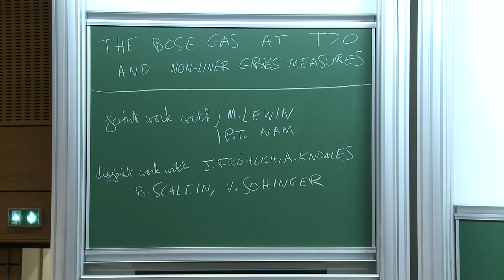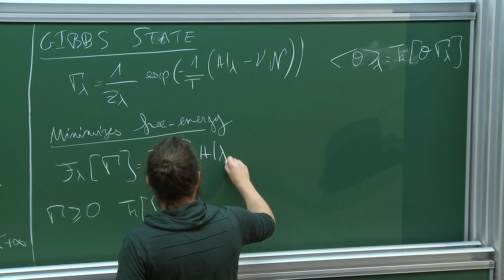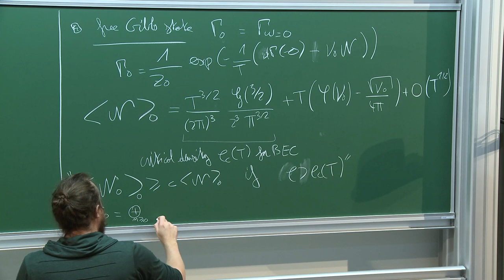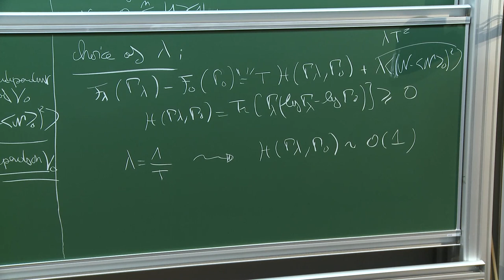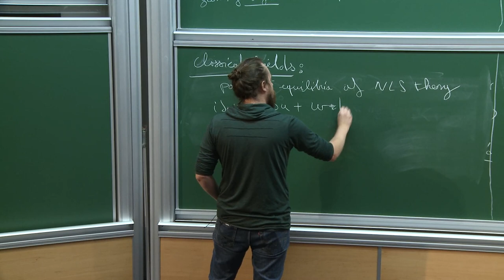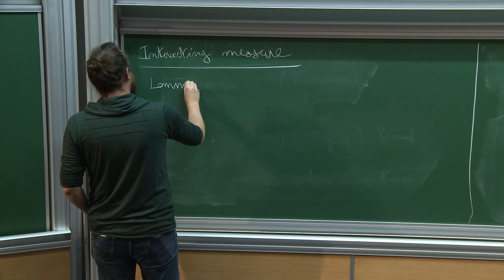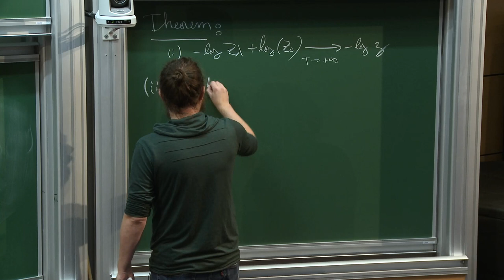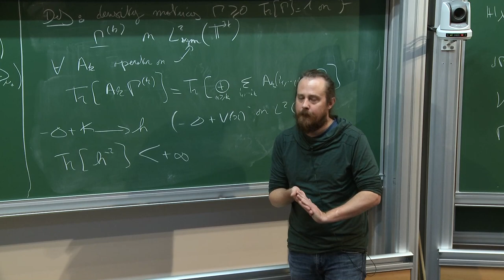Nicolas Rougerie - Bose gases at positive temperature and non-linear Gibbs measures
Nicolas Rougerie (ENS de Lyon)

Bose gases at positive temperature and non-linear Gibbs measures.

I shall discuss a certain mean-field limit for the positive temperature equilibria (Gibbs states) of the interacting Bose gas. This serves as a toy model for the understanding of the phase transition towards a Bose-Einstein condensate when the temperature is lowered. The limit model we rigorously derive is a classical field theory, based on a certain non-linear Gibbs measure. The latter is a natural invariant of the non-linear Schrödinger equation approximating the dynamics of the Bose gas. It is also the basic ingredient of the Euclidean approach to constructive quantum field theory, as well as the large-time asymptote for the stochastic non-linear heat equation. A difficulty is that this non-linear Gibbs measure lives on low regularity distributional spaces, so that the non-linearity has to be understood in a renormalized sense. I shall put emphasis on the control of the renormalization procedure at the level of the quantum many-body model.

Based on joint work with Mathieu Lewin and Phan Thành Nam